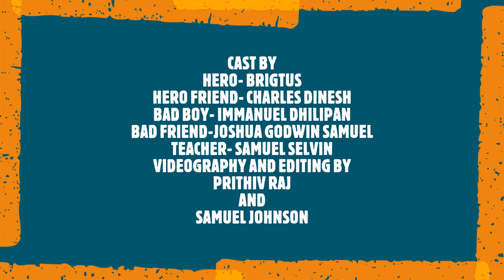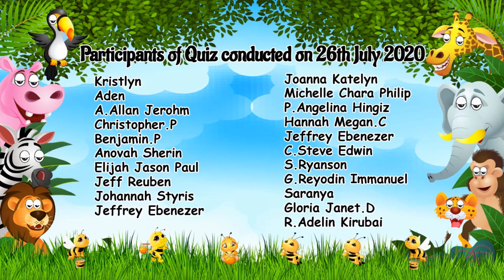Sunday School General Devotion - 02-08-2020